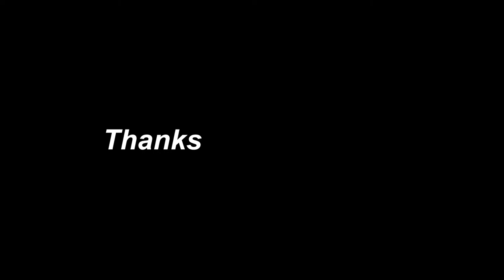Lake Town Clock Tower (Kolkata), A Timelapse...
This is a time lapse video  of Kolkata Time Zone (A Replica of Big Ben), a clock tower situated at lake town, Kolkata-700089.